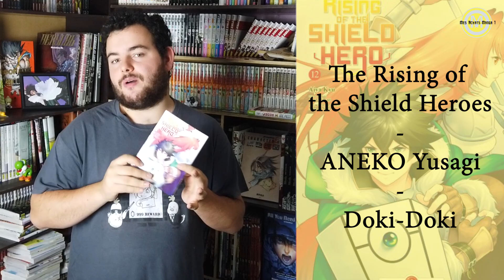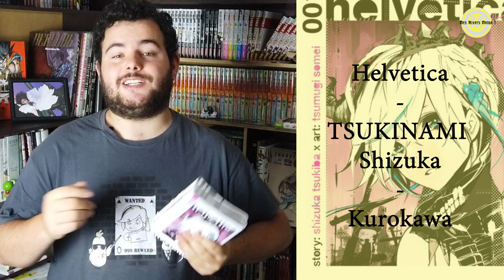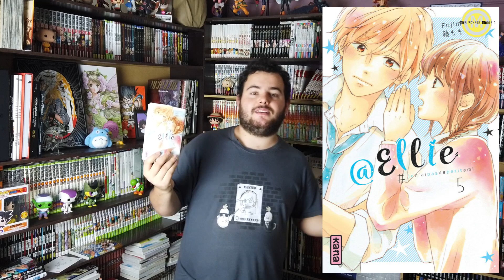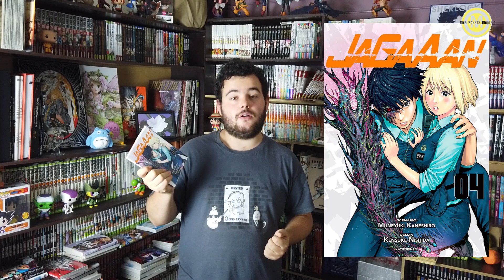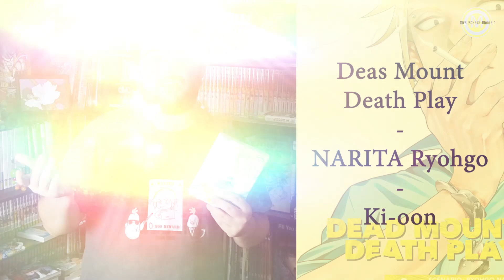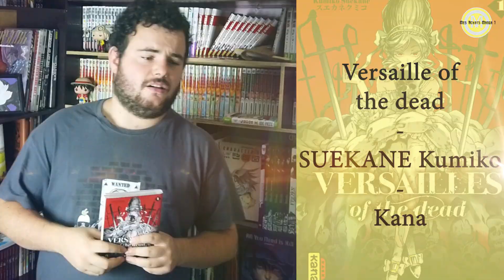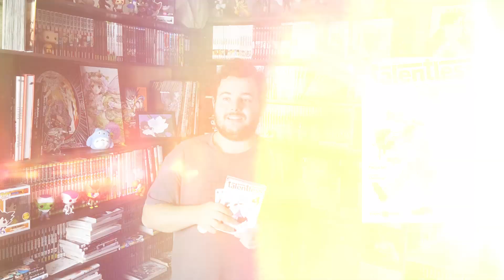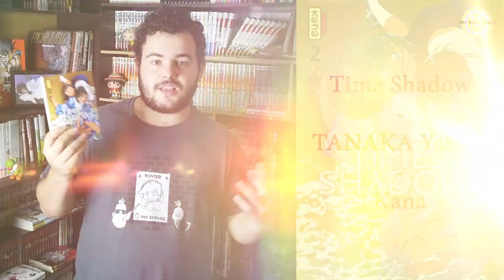ACHAT MANGA ! ŒUVRES A DÉCOUVRIR ! | TAKU ÉDITION | MANGA CORP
Cette fois-ci quelques achats sympa, Serph of the end, Memesis, Marry grave, Time shadow, etc...